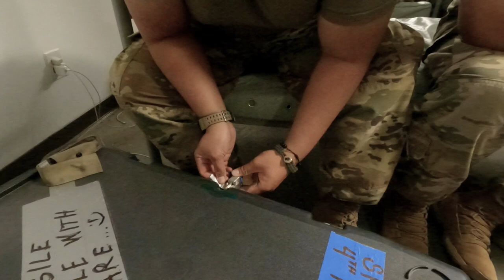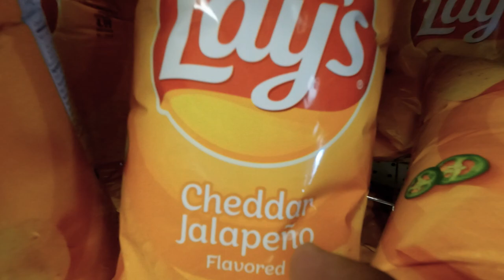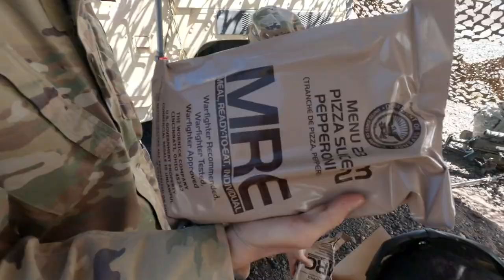Let's Get It! | BETTER EVERYDAY - S04:E06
- Ultimate Freebie for PT
- We fly to the Big Island
- Setting things up at PTA
- Sending rounds down range